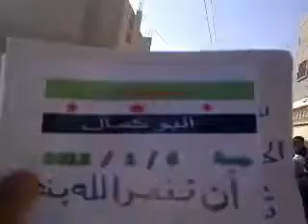6 1 Abo Kamal Deir Ez Zor أوغاريت البوكمال دير الزور , مظاهرات جمعة إن تنصروا الله ينصركم